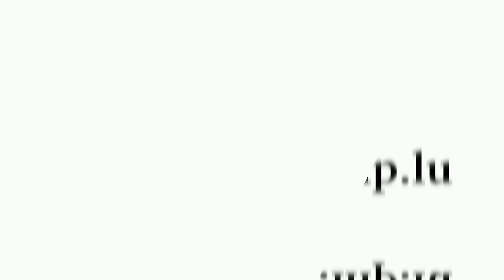KOERICH - Rue du Bois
Only a few steps from the famous Chateau de Koerich, surrounded by beautiful nature, we are exclusively presenting our two semi-detached houses.

Lot 2 - Semi-detached house

This semi-detached house will be build on a plot of 2,92 ares.
It has a total surface of 356,63 m2 and a living space of 217.13 m2 (without cellar, without garage, with 1/3 of the terraces).

The house contains:
Basement: Laundry room, a machine room, cellar and a fitness room.
Ground floor: A garage for one cars. Entrance hall with a staircase with a separated toilet, a kitchen, a big living room with a direct access to the back patio and the garden.
First floor: 1 master bedroom with a private bathroom and a dressing. 2 bedrooms rooms, sharing one bathroom.
Second floor: An open space with the possibility of creating further bedrooms and access to 2 terraces.

- The estate is sold with a turnkey building contract.
- VEFA(Sales of Properties in Future State of Completion) contract.
- Prices are announced with 3% VAT included.
- Opportunity to make individual changes to the plans in accordance with technical possibilities.

Koerich is very much beloved by local residents, as it offers privacy and tranquility to its citizen, at the same time Koerich is situated very close to the city center of Luxembourg,  it takes precisely 17 minutes by car to arrive to the heart of the city. The A6 highway entrance is only in 5 minutes away from the villas.

Any outdoor activity brings nothing but pleasure, letting you contemplate it’s beautiful nature while jogging, cycling, walking with a dog, or even with a horse.

The social infrastructure of Koerich and villages around have everything to let its residents enjoy their living in this area.

The commune of Koerich offers:

- A modern KINDERGARTEN ,
- An ELEMENTARY SCHOOL for children
- A BAKERY
- 10 RESTAURANTS with all types of cuisine
- A big supermarket in Windhof (3 min by car)
- A GAS STATON and CAR WASH in Windhof (3 min by car)
- An immense GYM in Windhof ( 3 min by car)
- Martial arts school “Fighting club Luxembourg “ in Windhof (3 min by car)
- The European High and Elementary School is 10 km far from Koerich
- Public hospital in the village of Steinfort (5 min by car)
- Belgian border  (10min by car)